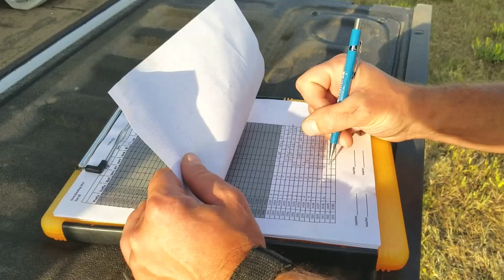Dove Banding - NDGNF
North Dakota Game and Fish biologists are putting new jewelry on mourning doves across the state. Tom Jensen explains why in this week’s segment of North Dakota Outdoors.